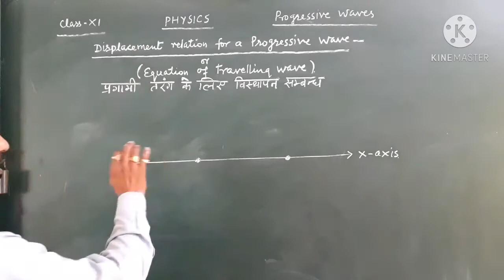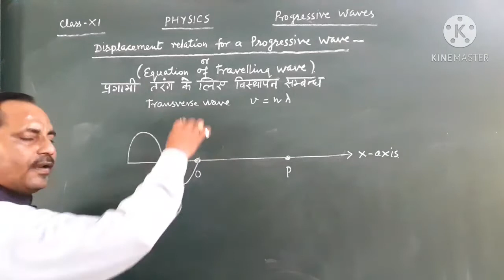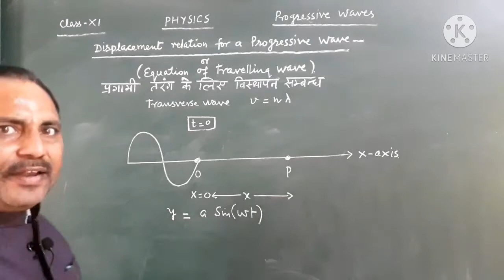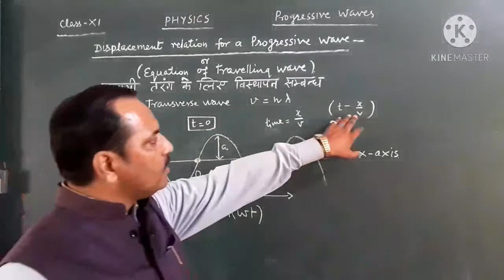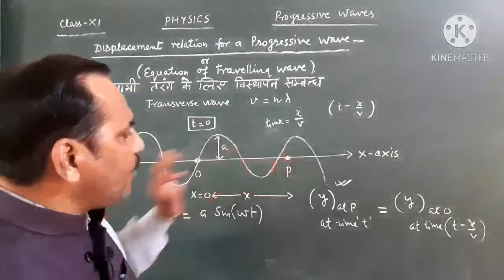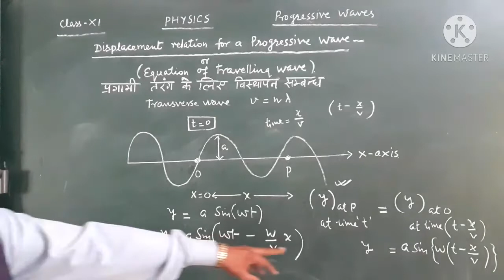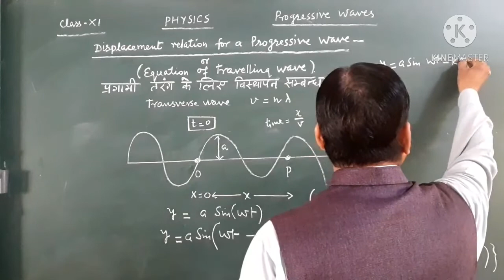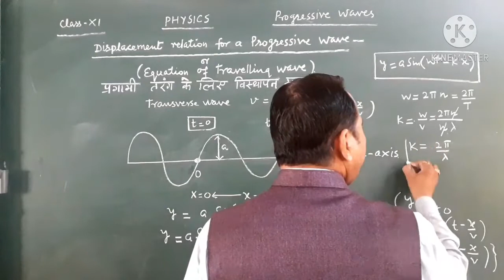Progressive Wave,Class 11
L K Sharma